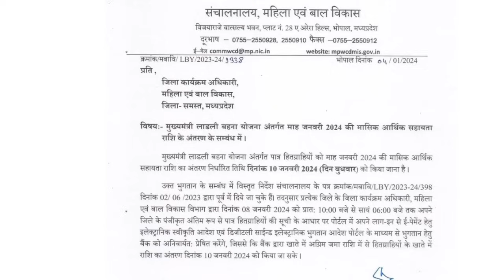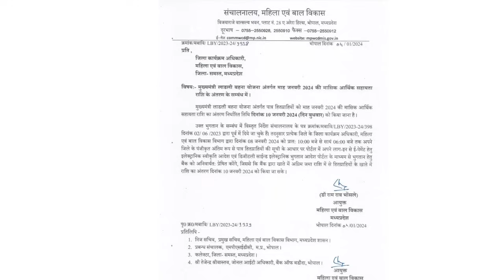लाडली बहना योजना नई अपडेट | CM Ladli Bahna Yojna Ragistration & kist January 2024